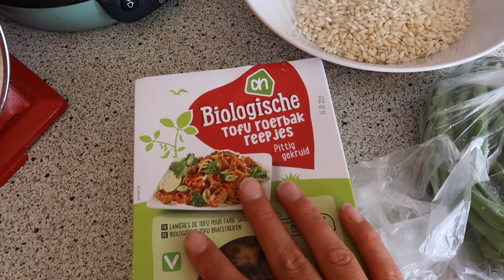Een dag vegan eten volgens de schijf van vijf | Challenge accepted #35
Hoewel voor sommige mensen veganisme al een dieet op zich is, zijn er binnen deze vorm ontzettend veel diëten. Ik test ze voor je uit en vind er het mijne van in die-eet niet.